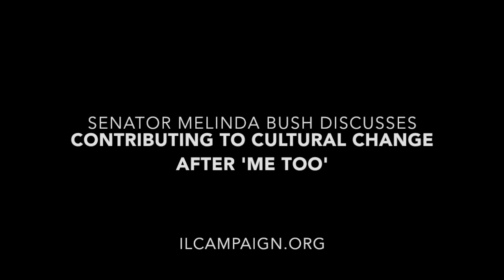Senator Melinda Bush On Contributing to Cultural Change After 'Me Too'